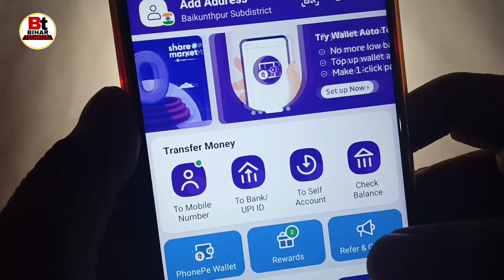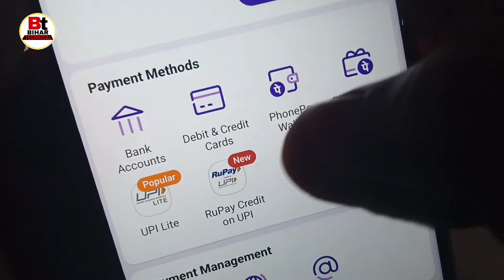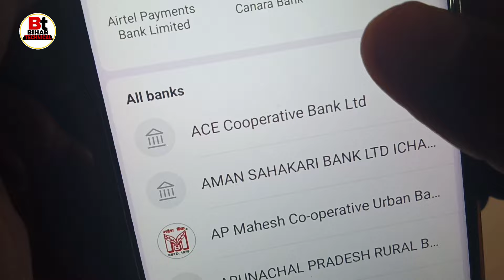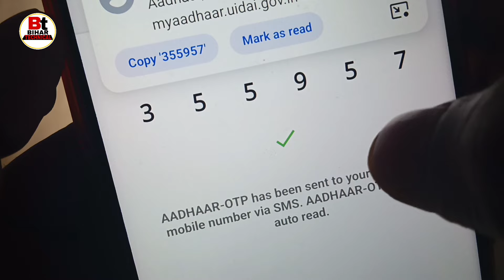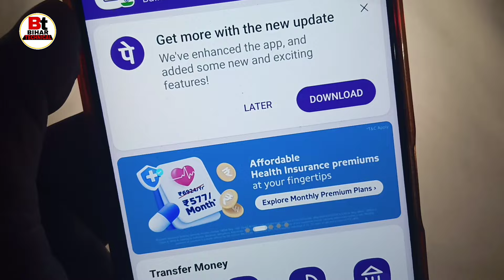how to add bank account in phonepe without ATM card | phonepe me Bank add kaise kare | Bina Atm Card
Queries-
Bina ATM card ke phone per account kaise banaen,
Bina ATM card ke phonepe  account kaise banate hain,